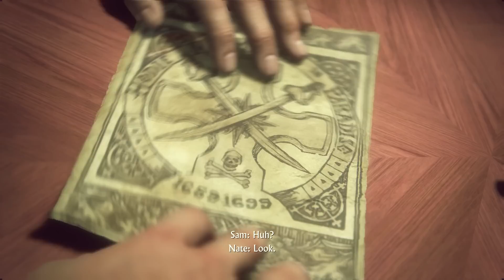Uncharted 4: A Thief's End - Let's Play - Part 7 - [Lights Out] - "In The Name Of Equality!"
"IN THE NAME OF EQUALITY!"

With Commentary
PS4 Gameplay
1080p 30 FPS

Uncharted 4: A Thief's End is an action-adventure third-person shooter platform video game published by Sony Computer Entertainment and developed by Naughty Dog for the PlayStation 4 video game console. It is the sequel to Uncharted 3: Drake's Deception and is the fourth and final installment in the Uncharted series and the last game to feature the character Nathan Drake.

Uncharted 4 is set three years after the events of Uncharted 3: Drake's Deception with Nathan "Nate" Drake, now retired as a fortune hunter, has settled into a normal life with his wife Elena Fisher. His world is then turned upside down when his older brother Sam, long believed to be dead, suddenly appears seeking Drake's help. Together they embark on a globe-trotting journey in pursuit of a conspiracy behind Libertatia, a long lost pirate colony, and its fabled pooled pirate treasure. Naughty Dog outlined the game's plot as "his greatest adventure yet and will test his physical limits, his resolve, and ultimately, what he's willing to sacrifice to save the ones he loves".